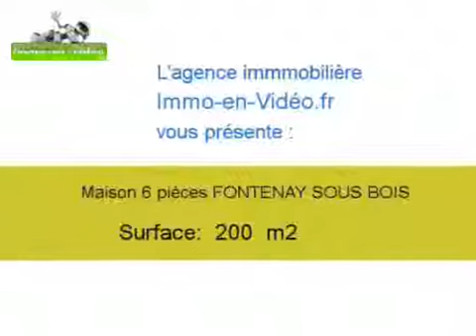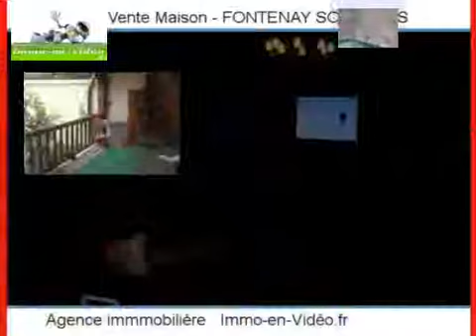Achat Vente Maison FONTENAY SOUS BOIS 94120 - 200 m2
Cliquez sur ce lien pour en savoir plus (prix, contacts)

A vendre à FONTENAY SOUS BOIS une maison de 200 m2.

Annonce immobilière : Achat Vente Maison FONTENAY SOUS BOIS 94120 Val de Marne